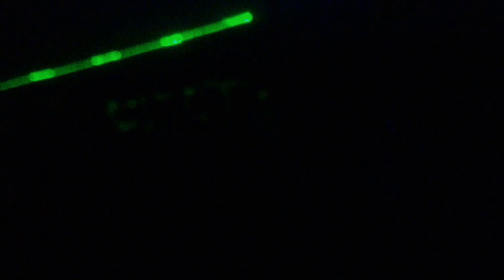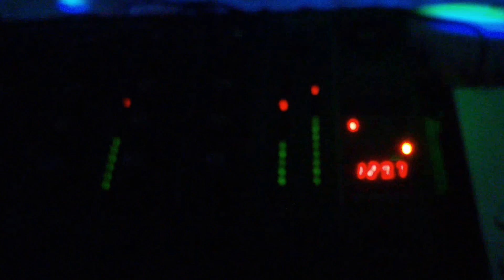equipo avel66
equipo de sonido y luces